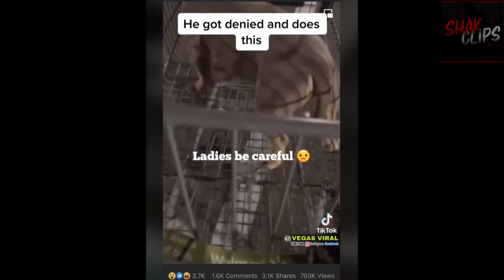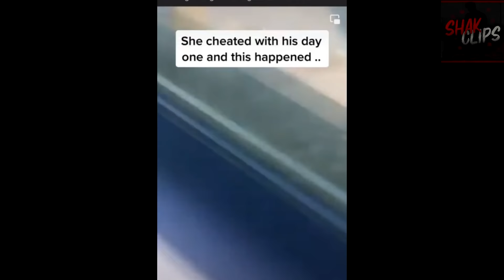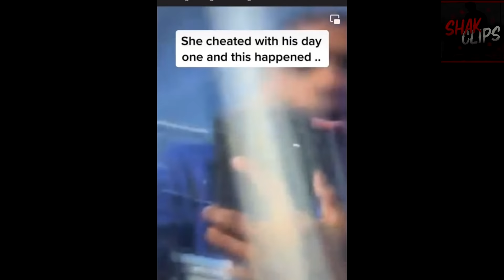THE WORST CHEATERS IN THE WORLD GET CAUGHT! (PEOPLE CAUGHT CHEATING)